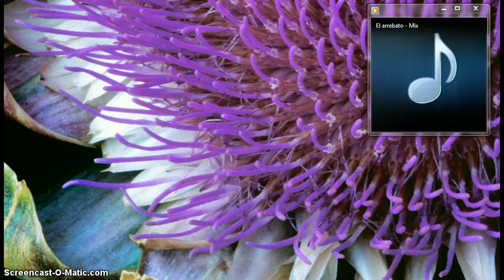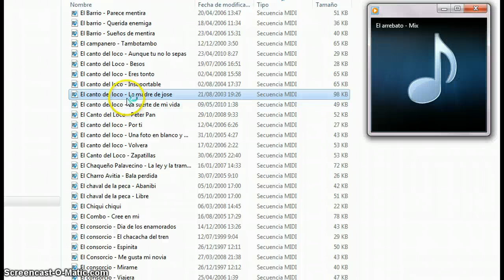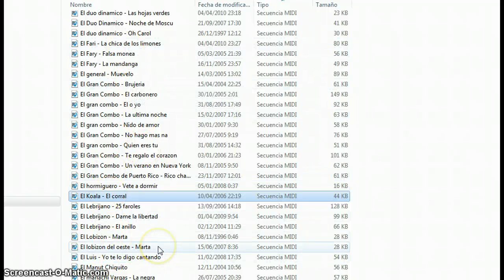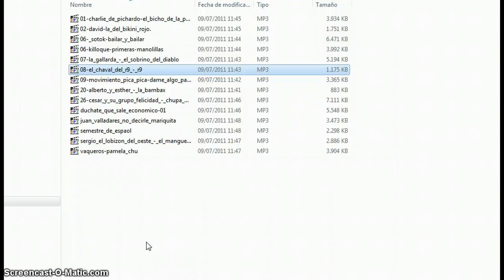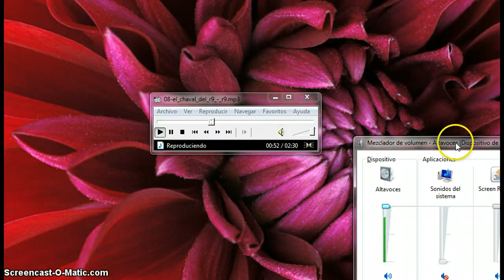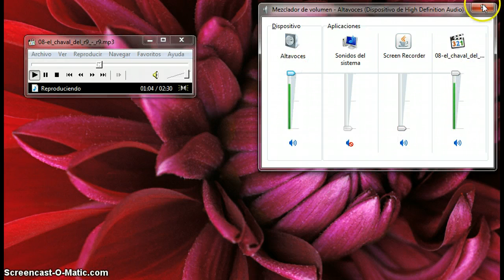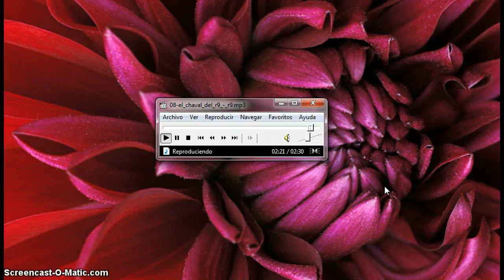FIFA 14 UT coleccion de equipaciones